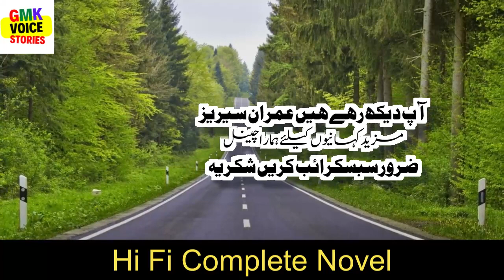High Fi | Complete Novel | Imran Series by Mazhar Kaleem MA